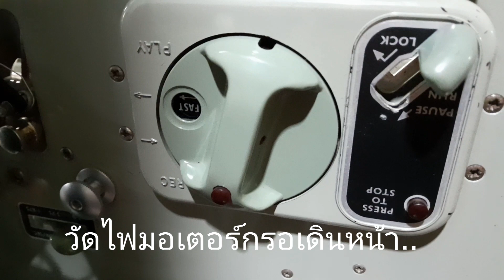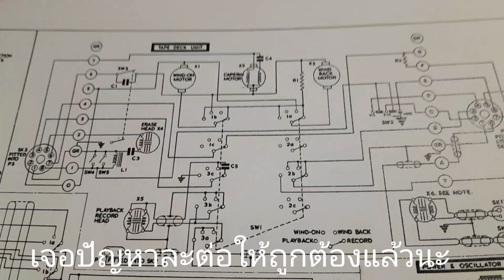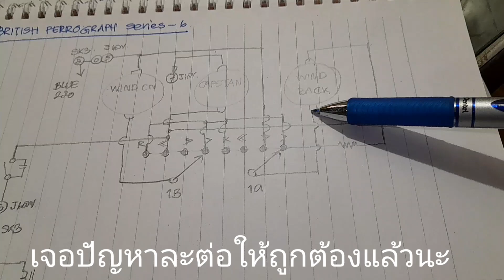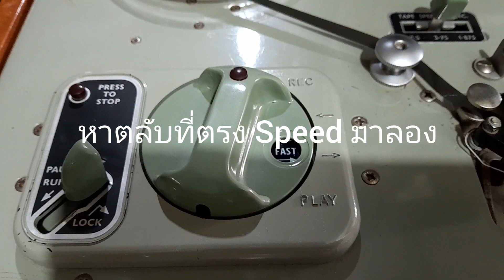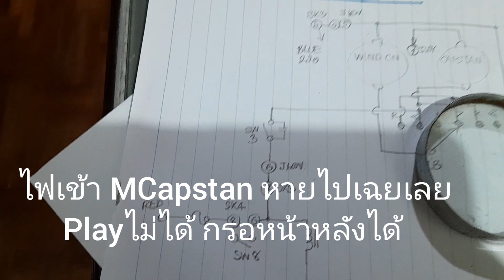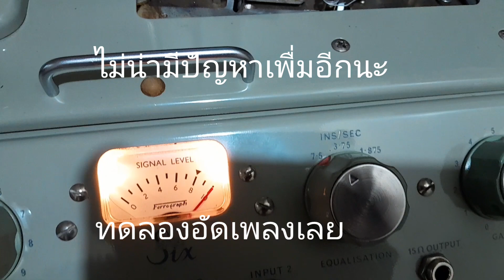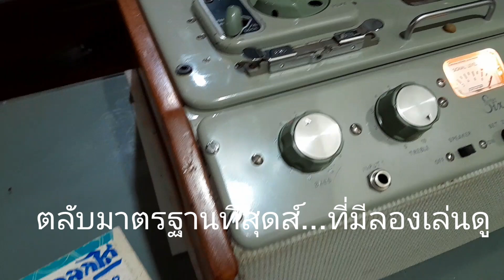British Ferrograph Seiers-6 อาการกรอหน้าไม่ได้,M Capstan เดินแล้วหยุดเองบางครั้ง